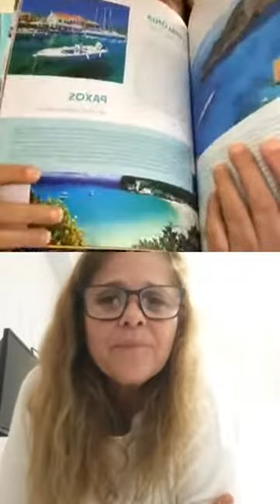Entrevista com Claudia Beatriz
Entrevista com a Claudia Beatriz, a dona do blog Aprendiz de Viajante.